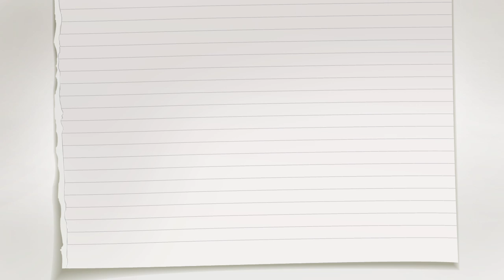Live the life Australia — Drawing up plans for your future?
Discover your dream job and reach for your goals in Australia...fast track your life in Australia as a skilled migrant.

or join the conversation